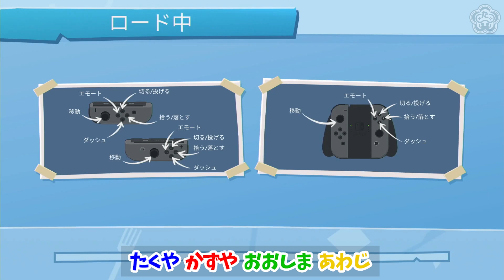【オーバークック2】4人のクッキングファイターによる至高の料理！！#3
【naoアプリ】限定コンテンツ配信中！
【出演者】ザ・たっち、大嶋洋介、淡路幸誠